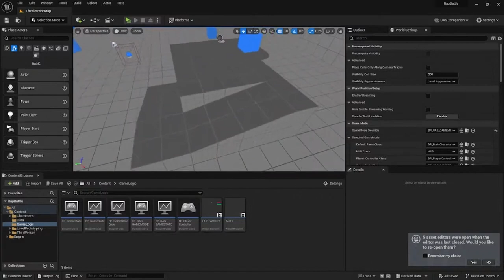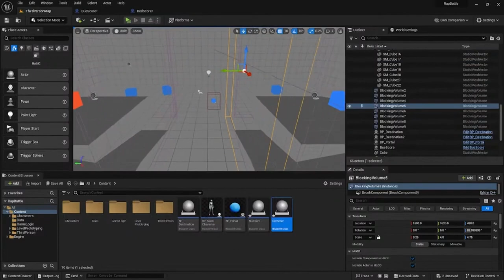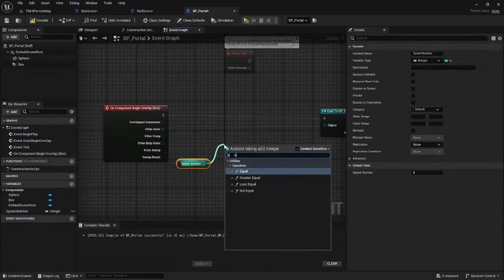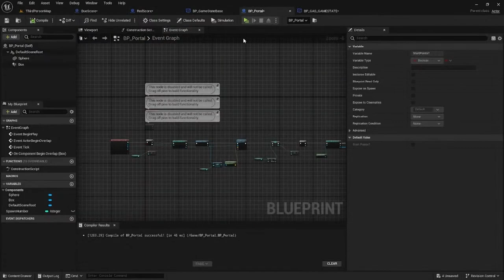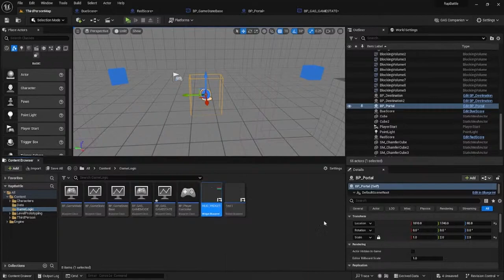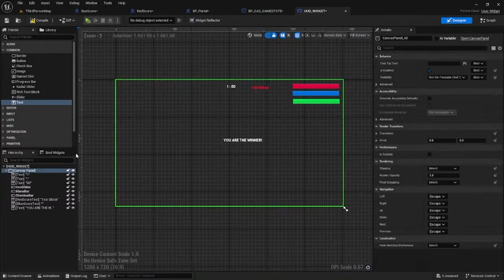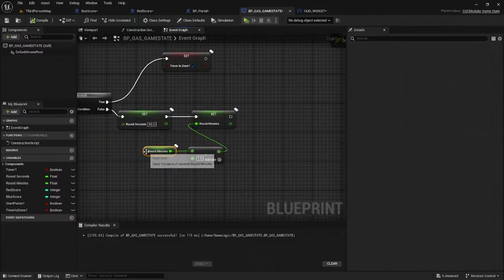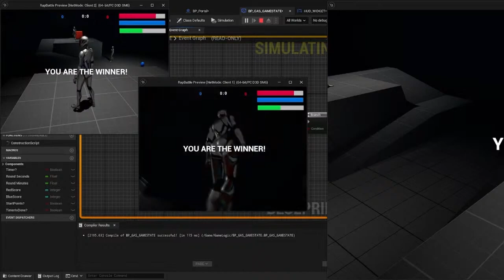UE5 Tutorial: How to Perfect Scoring & Winner Logic! Part 5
Dive into the world of game development with our latest UE5 Tutorial, where we perfect scoring systems and winner logic! 🎮💥 Are you ready to elevate your game design skills? Fear not; this tutorial breaks down complex concepts into fun, easy-to-understand steps. Join us as we tweak the exciting multiplayer musical game, "Battle of the Mics," ensuring that every note hits the right score and every winner takes their well-deserved spotlight!

Ever wondered how audience reactions could influence game outcomes? You won't believe what happened next when we adjusted the scoring dynamics! Watch as we manipulate points through audience interaction, refine teleportation logic, and ensure a fair and thrilling victory declaration. This isn't just coding; it's crafting experiences that keep players on the edge of their seats!

Whether you're a seasoned developer or a curious newbie, this video is your gateway to mastering Unreal Engine 5's powerful features for multiplayer environments. Take your gameplay to the next level, and maybe even surprise yourself with the innovative solutions you'll be able to implement by the end of this session.

Looking for more Unreal Engine insights or want to connect with fellow game creators? Follow our channel, and consider supporting us for exclusive content and tutorials tailored just for you. Happy gaming, and let's make something amazing together! 🌟
💰Help an Indie Dev Out:
Your feedback is valuable and greatly appreciated!

CHAPTERS:
0:00 - Intro to UE5 Scoring Tutorial
0:17 - Fixing UE5 Game Scoring System
3:32 - Creating Teleporters in UE5
6:40 - Score Control by Stage Completion in UE5
11:36 - Starting Timer After Stage Completion in UE5
13:39 - Improving Timer Mechanics in UE5
15:13 - Displaying the Winner in UE5
18:50 - Next Steps in UE5 Game Development
21:00 - End of the Stream